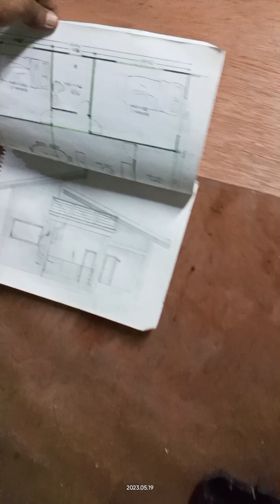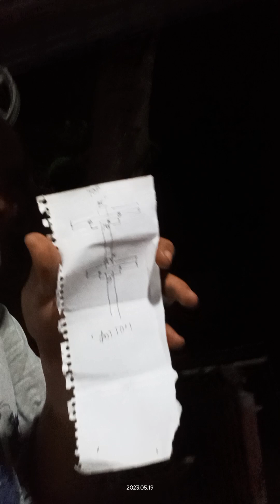drawing kong maganda